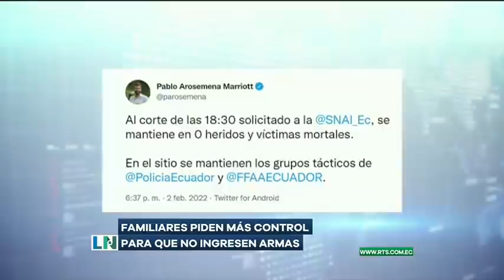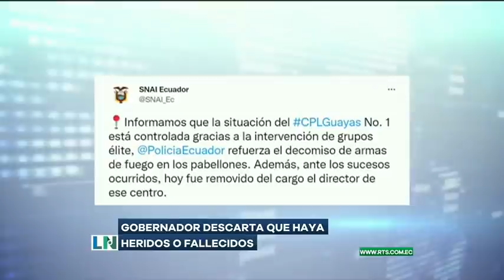Revisamos como se encuentran los exteriores de la Penitenciaría del Litoral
Hasta el momento no se han registrado muertes de los internos

Recordemos que en la tarde de ayer se registraron nuevos incidentes violentos en cuatro pabellones.